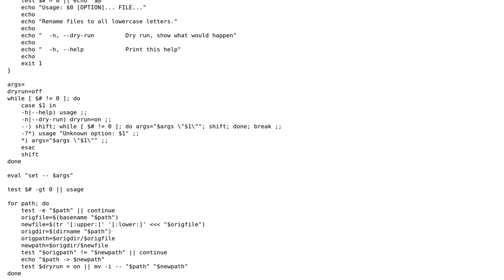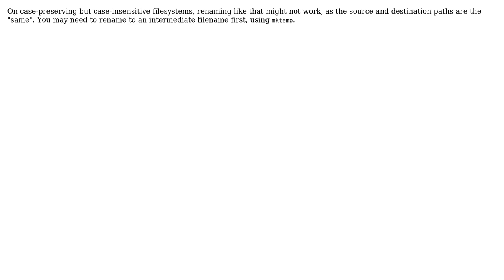Rename files to all lowercase letters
With thanks & praise to God, and with thanks to the many people who have made this project possible! You are responsible for your own actions.